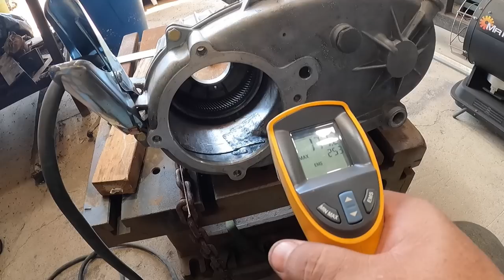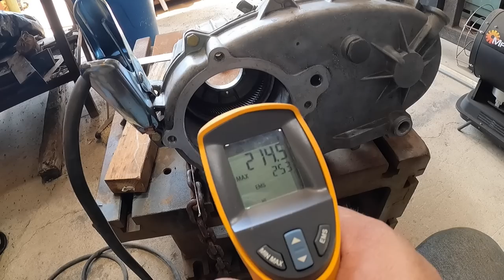Transfer Case (Weld) Failure???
Hey guys, Well, from the looks of things, this aluminum transfer case housing is quite the mess. Can we get it back to working order???
You'll have to stick around and find out!! This one was quite the challenge so You'll have to see if I could save it. Thanks for the support and enjoy!